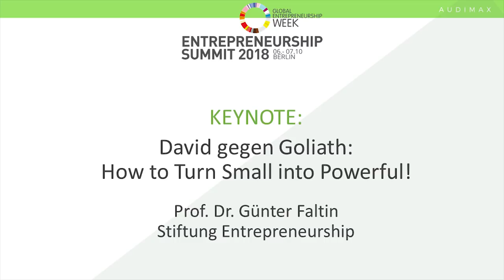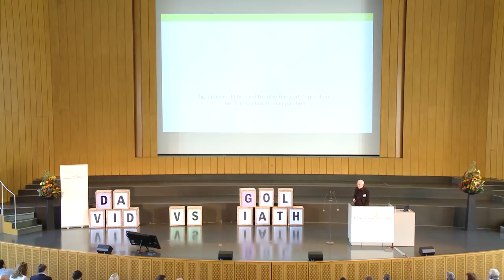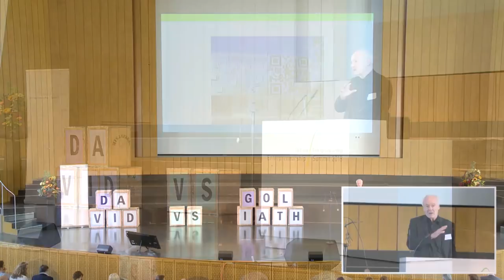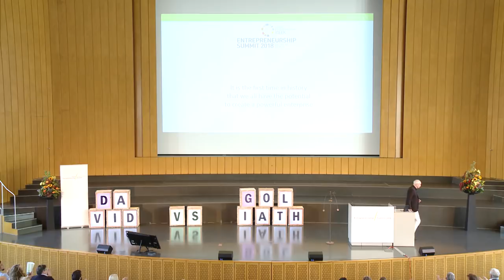Entrepreneurship Summit 2018: Prof. Günter Faltin - David gegen Goliath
Prof. Günter Faltin eröffnet den Entrepreneurship Summit 2018 mit seiner Keynote "David gegen Goliath: How to turn Small into Powerful".

Unsere arbeitsteilige Welt ermöglicht Gründern heute mit weniger Kapital und Risiko professionell zu starten. In dem sich Gründer nicht an die Regeln der Großen, der Davids, halten erhöhen Sie so die Chancen für eine erfolgreiche Unternehmensgründung erheblich. Mit dem Ansatz Konzept und Komponenten kann die erfolgreiche Unternehmensgründung als gelingen.

In dem die angehenden Unternehmensgründer frühzeitig die Grundannahmen Ihres Geschäftsmodels testen und dann zum Beispiel im Kreise Ihrer Freunde und Bekannten testen, ist ein risikoarmer Start über die Freundesökomomie möglich.

Jeder kann heute gründen - Sie auch!

Kommen Sie zum Entrepreneurship Summit und protitieren Sie von hochkarätigen Speakern und dem Netzwerk von über 1000 Gründern.

Wenn Sie sich für die anderen Angebote der Stiftung Entrepreneurship interessieren nutzen Sie am besten unseren Newsletter um auf dem Laufenden zu bleiben. Unseren Newsletter können Sie auf unserer Internetseite bestellen:

"Ein Hochschullehrer möchte zeigen, dass er auch gründen kann. Kommt auf Tee, hat von Tee aber keine Ahnung - selber ist er Kaffetrinker. Und sagt: da ist eine Chance. Tee ist ein Fertigprodukt, man muss nichts mehr machen. Und doch ist Tee zehn Mal so teuer in Deutschland als am Ursprungsort." (Prof. Faltin)

Prof. Faltin fragt sich, warum ist das so - und beginnt zu recherchieren. Das war der Start für den weltweit größten Importeur von Darjeeling-Tee, die Teekampagne

Prof. Faltins Rat ist daher, nicht zugucken, wie es die anderen machen, sondern zunächst selbst darüber nachzudenken, wie man es machen würde. Unbefangenheit und der Blick von außen führen zu neuen Ideen und Innovation.

Sehen Sie hier noch einmal seine Keynote "David gegen Goliath: How to turn Small into Powerful" in voller Länge.

Der Entrepreneurship Summit 2019 findet am 19. und 20. Oktober 2019 in Berlin statt.

Der Entrepreneurship Summit steht in der Tradition der jährlich stattfindenden Veranstaltungen der Stiftung Entrepreneurship zum Thema „Entrepreneurship”, die seit Bestehen der Stiftung 2001 eine wachsende Teilnehmerzahl verzeichnen kann. In diesem Jahr kamen über 1.500 Gründungsinteressierte zum Entrepreneurship Summit.